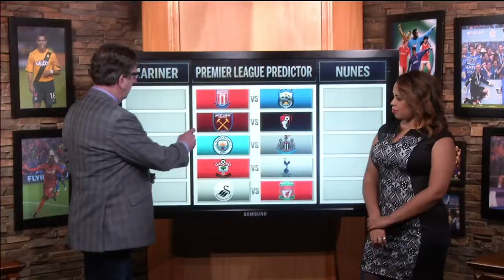Premier League Predictor Week 24